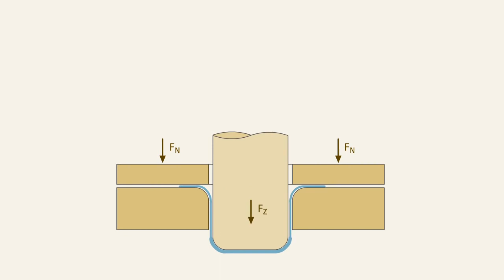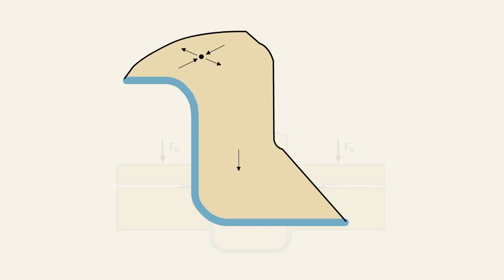Tiefziehen (Fertigungstechnik)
) Tiefziehen ist das Thema dieses informativen Lernvideos aus dem Bereich der Fertigungstechnik. Es wurde erstellt durch den Kurs Fertigungstechnik im Online Fernstudiengang Wirtschaftsingenieurwesen der "oncampusFHL". Weitere Informationen finden Sie hier:

Tiefziehen ist Zugdruckumformen eines Blechzuschnitts zu einem Hohlkörper (Erstzug) oder eines Hohlkörpers zu einem mit kleinerem Umfang (Weiterzug). Die Blechdicke bleibt dabei erhalten. Das Prinzip des Tiefziehens mit starrem Werkzeug sehen Sie im Video.

Dieses Video wurde von einem anderen YouTube-Nutzer erstellt und mit der Creative-Commons Lizenz "CC-BY" veröffentlicht, also für die Verwendung durch andere YouTube-Nutzer zugelassen. Das Original-Video stammt von:

"Tiefziehen ist nach DIN 8584 das Zugdruckumformen eines Blechzuschnitts (auch Ronde, Folie, Platte, Tafel oder Platine genannt) in einen einseitig offenen Hohlkörper oder eines vorgezogenen Hohlkörpers in einen solchen mit geringerem Querschnitt ohne gewollte Veränderung der Blechdicke. Ein runder Zuschnitt wird auch Ronde genannt."